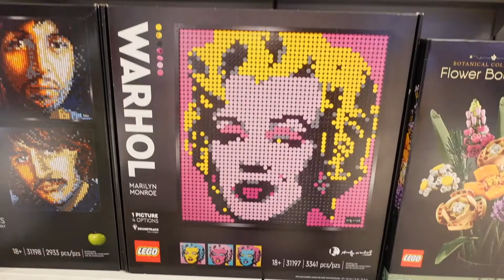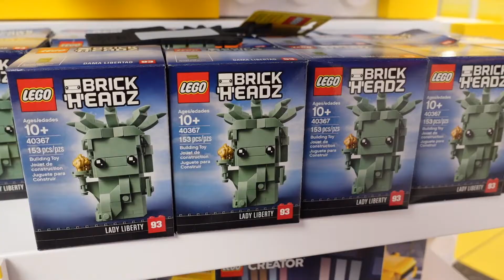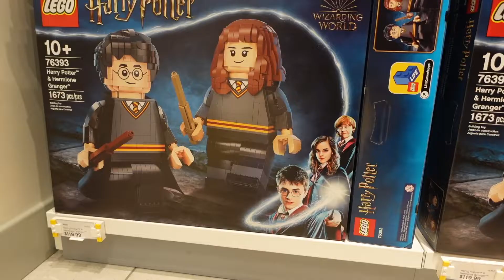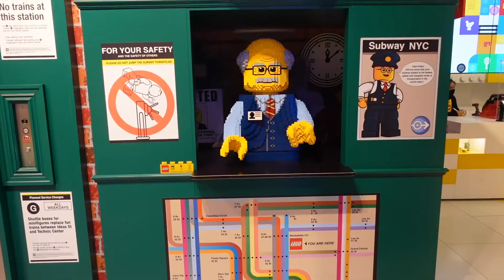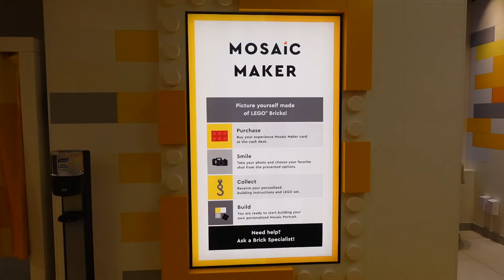Así se ve NY si estuviera hecha de LEGOS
Una tienda creativa y variada donde el limite es tu imaginación